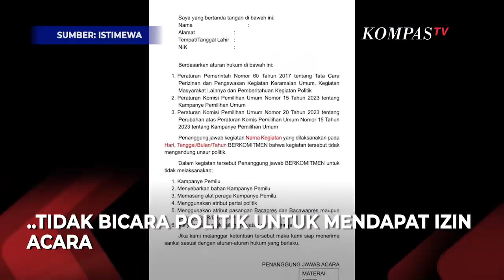Kata Butet Kartaredjasa Soal Klarifikasi Panitia Tentang Isu Intimidasi Polisi di Pentas Teater!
JAKARTA, KOMPAS.TV  Seniman Butet Kartaredjasa tanggapi klarifikasi polisi dan panitia soal isu intimidasi yang dialaminya saat pentas pertunjukan teater.

"Kalau memang Polri itu serius ingin melakukan klarifikasi semestinya dalam jumpa pers ini yang dihadirkan saya dan Agus Noor, penulis cerita dan sutradara, karena 2 orang ini yang menyatakan adanya intimidasi," ujar Butet dalam keterangan video yang diterima pada Rabu (6/12/2023)

Butet ungkapkan bahwa dirinya diminta tandatangani surat komitmen untuk tidak berbicara soal politik untuk menyertai dapatnya surat izin.

"Surat yang harus saya tandatangani untuk menyertai dapatnya izin, bahwa saya harus berkomitmen tidak bicara soal politik, itu adalah pembungkaman, itu melanggar hak asasi manusia," ujar Butet.

Sebelumnya, panitia penyelenggaran pertunjukan teater klarifikasi terkait isu intimidasi kepolisian saat pentas.

Sekretariat Kayan Production, Indah menjelaskan bahwa tidak ada intimidasi yang dilakukan polisi sebagaimana isu beredar. Indah mengaku mengurus langsung perizinan kepada pihak kepolisian.